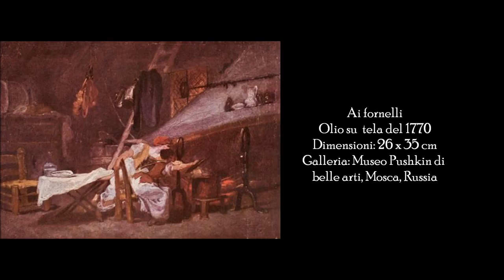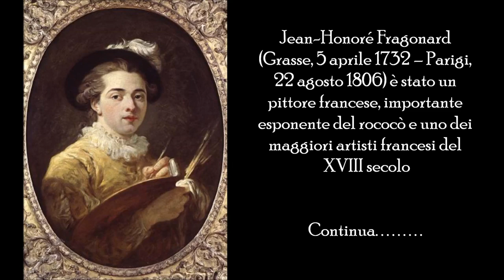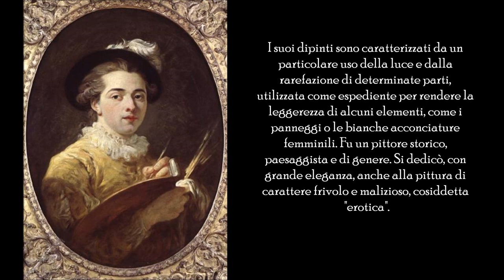Popular Videos - Jean-Honoré Fragonard & Classical Music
Ciao a tutti, ho realizzato questo nuovo video dedicato al grande artista francese Jean-Honoré Fragonard (Grasse, 5 aprile 1732 – Parigi, 22 agosto 1806) è stato un pittore francese, importante.

Documentaire sur le biologiste français Jean-Honoré Fragonard (XIXème siècle) et ses écorchés conçus pour l'étude anatomique.

Жан Оноре́ Фрагона́р (фр. Jean-Honoré Fragonard; 5 апреля 1732, Грасс — 22 августа 1806, Париж) — французский живописец и.